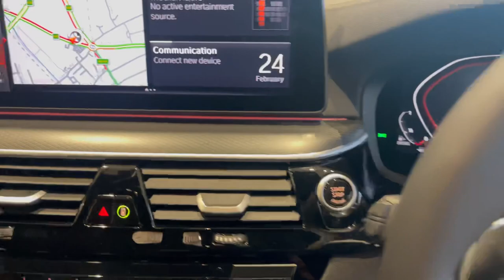BMW 530d Touring - In Stock at North Oxford BMW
Options fitted to this car:

Black  Sapphire Metallic, Black Dakota leather, 20" 846 M Y-spoke Bi-colour Jet Black alloy Wheels, M Sport Pro Pack, Technology Pack, M Sport Pro Pack.

Standard Specification Highlights:

BMW Teleservices, High-Gloss Shadowline, Cruise Control, Parking Assistant, Folding Wing Mirrors, Ambient Lighting, Automatic Air Conditioning, Heated Front Seats, DAB Radio, Variable Sport Steering, Live Cockpit Professional,